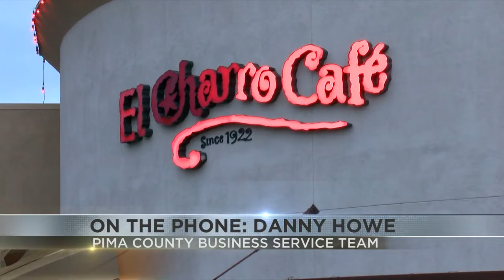Gov. Ducey offering $2,000 to unemployed people who get a job starting Monday